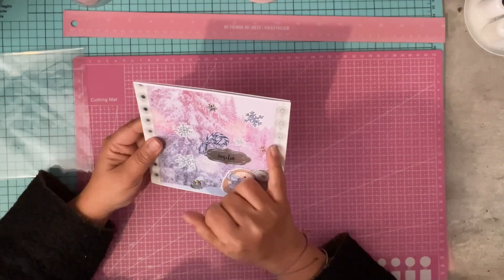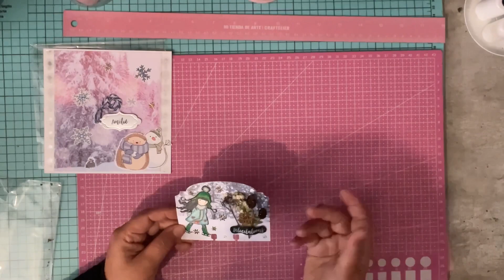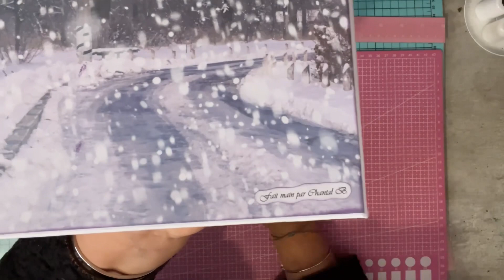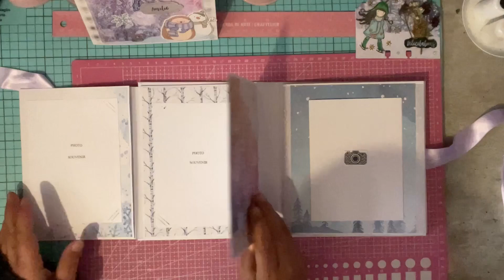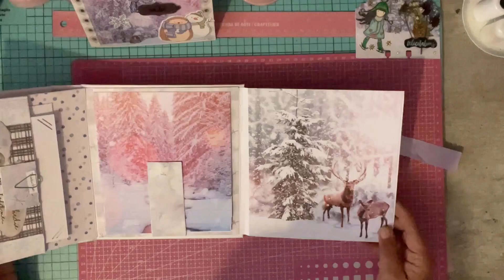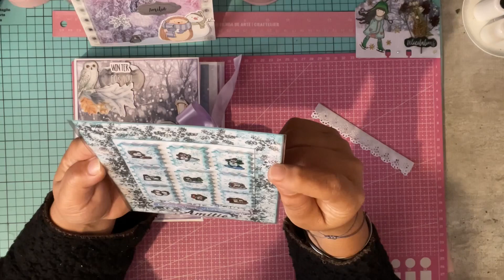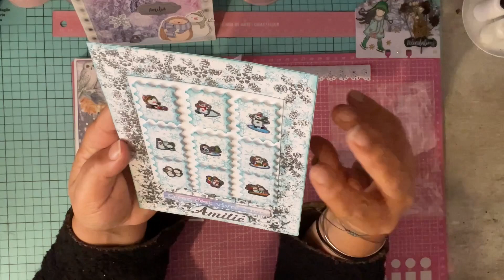Ouverture concours N*38 Chantal. B Insta: Calim 63